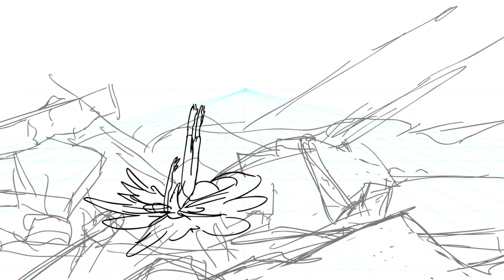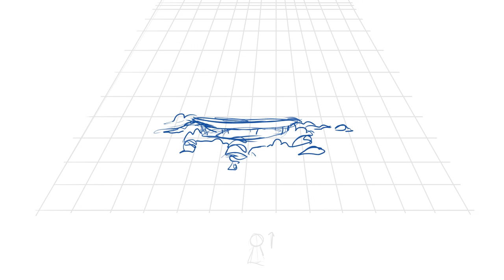TOXIN - Animatic Progress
Here is an updated animatic with a few shots with rough animation from my upcoming short film TOXIN.

Place Holder Soundtrack by CHVRCHES